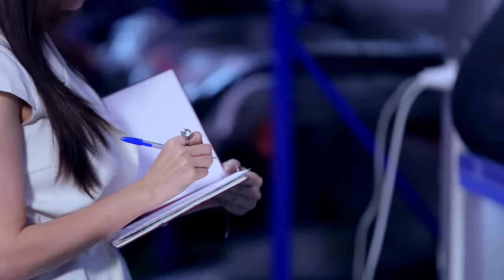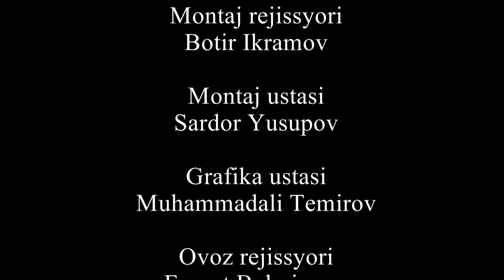SEVGANIM MENGA UNASHTIRILIB, BOSHQASI BILAN YURIBTI